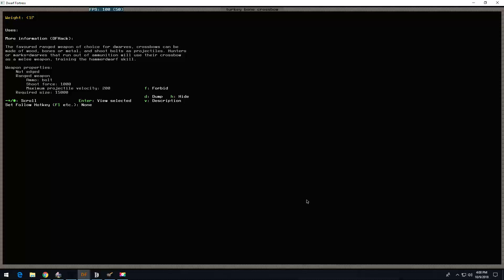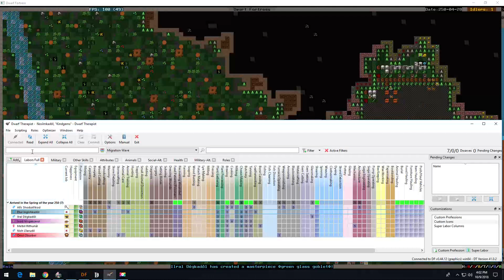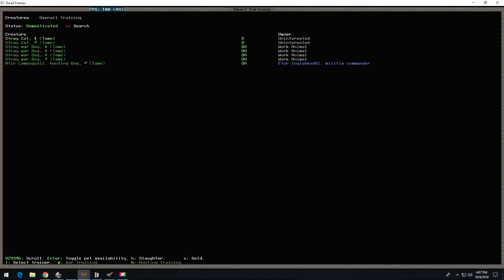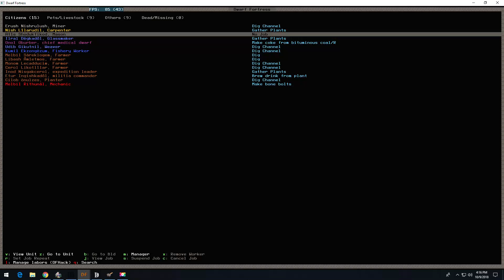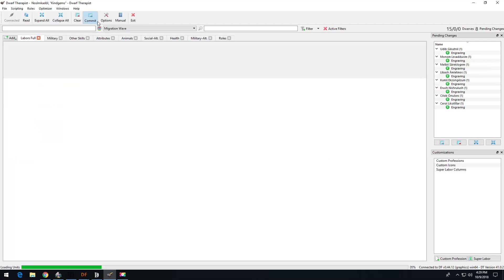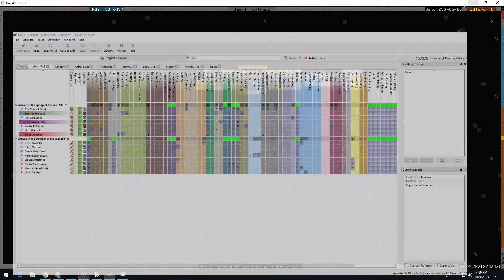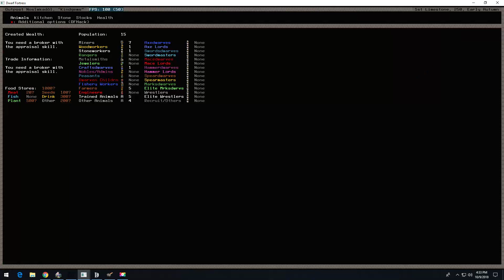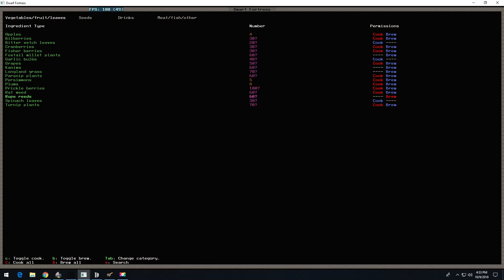Dwarf Fortress - Kindgems # 2